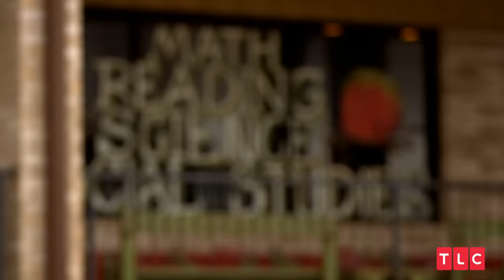Christmas with the Quints! | OutDaughtered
It's Christmas time for the Busbys and that means a trip to meet Santa, buying a gift for Blayke and the Quints' school Christmas play!